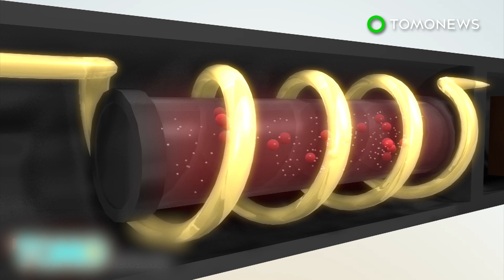Deep space exploration: NASA Psyche mission to explore 16 Psyche metal asteroid in 2022 - TomoNews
TEMPE, ARIZONA — NASA said it would be launching the Psyche mission one year earlier than planned. The mission will explore the metal asteroid called 16 Psyche.

The Psyche mission is part of NASA’s Discovery program, which will explore the 16 Psyche asteroid located in the asteroid belt between the orbits of Mars and Jupiter.

The mission was set to launch in 2023 but has been moved up to the summer of 2022. The spacecraft is scheduled to arrive at the asteroid in 2026.

“We challenged the mission design team to explore if an earlier launch date could provide a more efficient trajectory to the asteroid Psyche, and they came through in a big way,” Jim Green, director of the Planetary Science Division at NASA Headquarters in Washington said in a press release. “This will enable us to fulfill our science objectives sooner and at a reduced cost.

The new trajectory is said to be more efficient as it eliminates the need for an Earth gravity assist, and stays farther from the sun, hence shortening the original timeline by four years.

The 16 Psyche is primarily made of iron and nickel. The iron reverse on the asteroid is said to be worth around $10 quintillion, which is more than even the combined GDP of every country on Earth, which totalled about $74 trillion in 2015.

The objectives of the mission include determining whether the asteroid is a core, or it if is unmelted material; the relative ages of regions of the asteroid surface; and to characterize its topography.

The mission is led by Arizona State University. NASA’s Jet Propulsion Laboratory is responsible for mission management, operations and navigation.